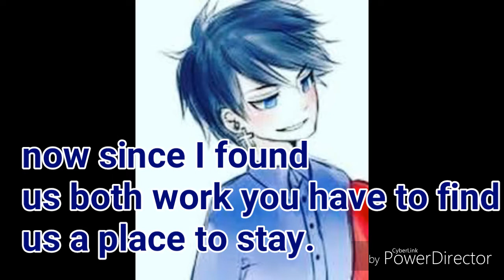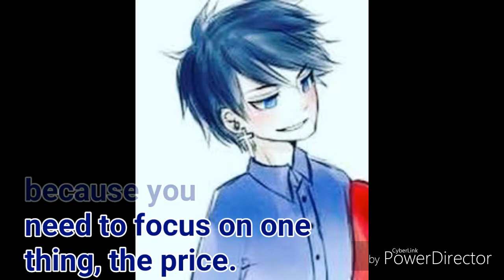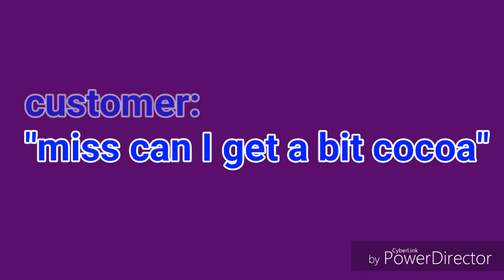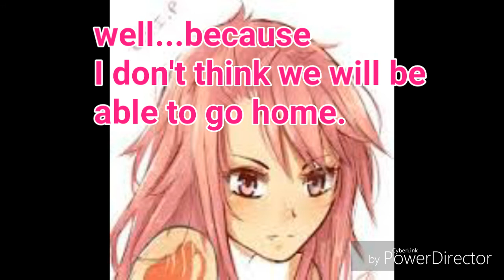Twisted Fate 2 ep. 4